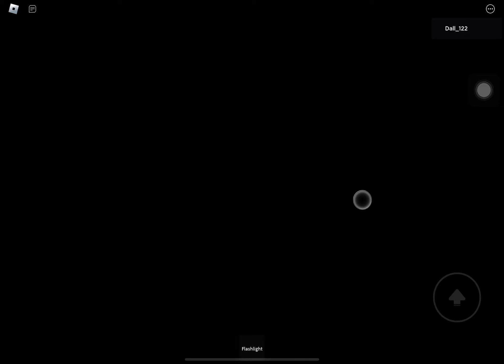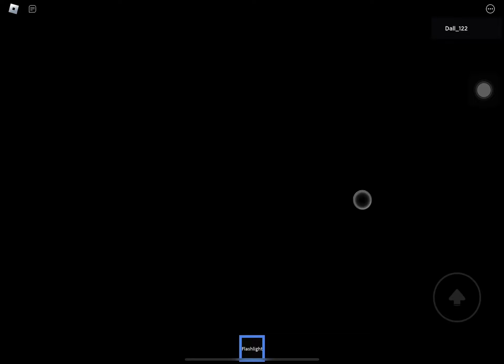Horrible rooms game (original rooms low detailed oldest version remake read description)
This is the oldest version of rooms low detailed
If u want the olden day memories click this link
The good ol days
A-27
A-45
A-185
A-105
C-105
A-200
B-40
Good day
If u missed the link u are dumb so I’m putting again